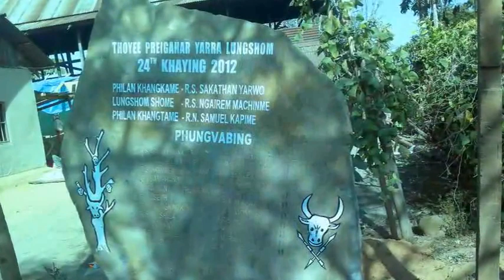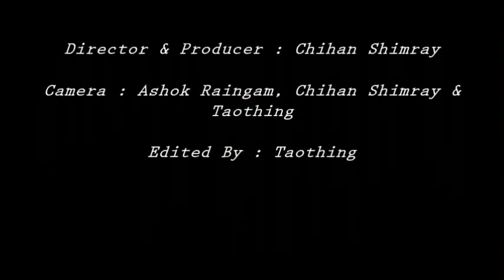"A Brief History Of Thoyee Village" Till Jan.2013